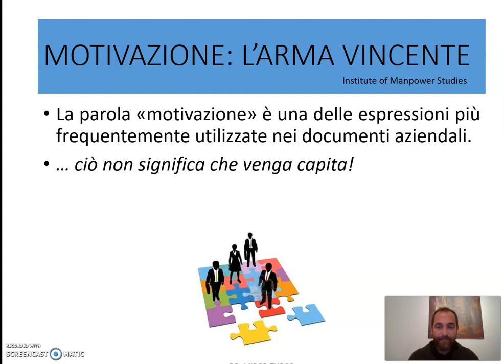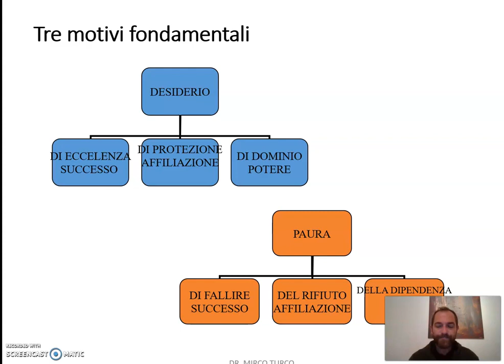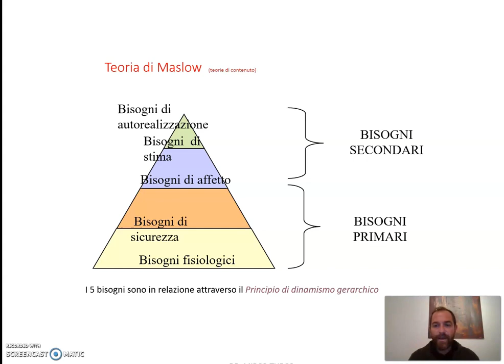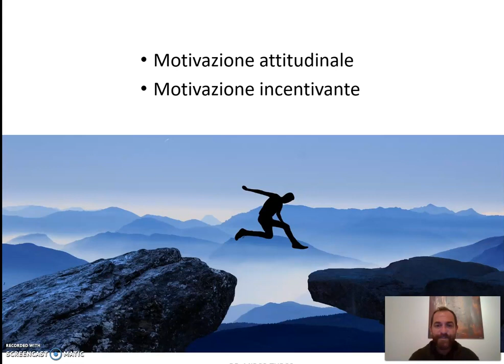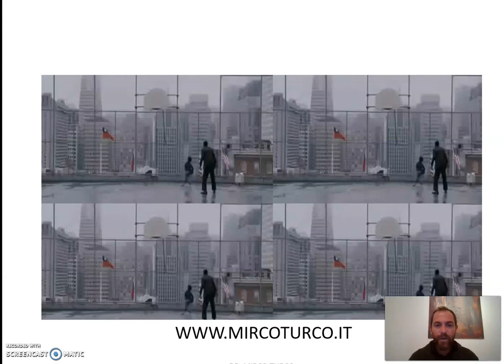La motivazione. Intervento del Dott. Mirco Turco